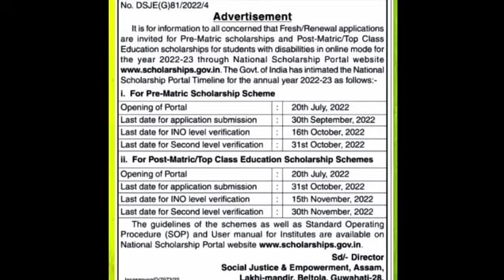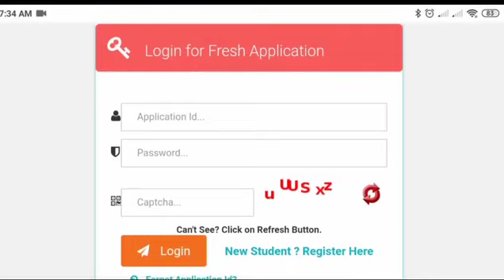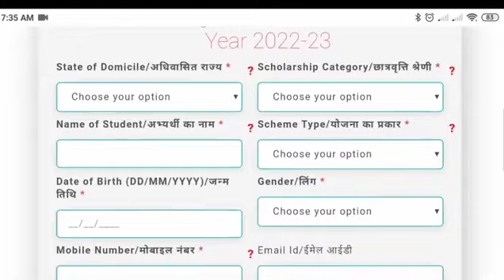🔴Important/স্কলাৰস্বিপৰ নতুন জাননী/Assam Pre-Metric Post-Metric Scholarship/Assam Scholarship 2022